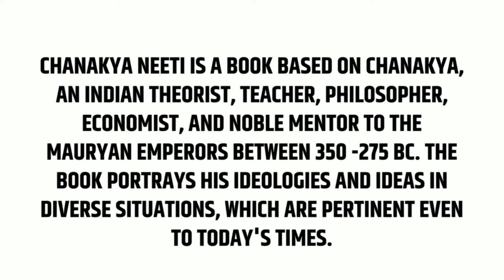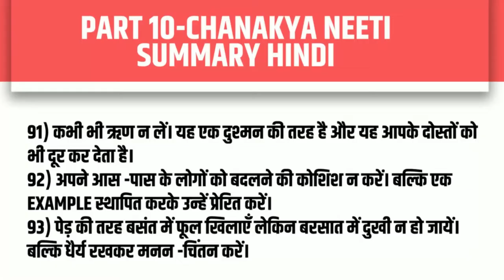PAET-02-चाणक्य नीति-Chanakya Niti-10 Lessons for a Successful Life Audiobook | Book Summary in Hindi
Chanakya Neeti Summary
दोस्तो, वैसे यह किताब संस्कृत में लिखी गयी है। लेकिन यहाँ इसकी Hindi summary दी जा रही है। और
आसान बनाने के लिए इसे दस भागों में divide कर दिया गया है।

चाणक्य नीति एक भारतीय सिद्धांतकार, शिक्षक, दार्शनिक, अर्थशास्त्री और 350-275 ईसा पूर्व के बीच मौर्य सम्राटों के महान गुरु चाणक्य पर आधारित पुस्तक है। पुस्तक विभिन्न परिस्थितियों में उनकी विचारधाराओं और विचारों को चित्रित करती है, जो आज के समय के लिए भी प्रासंगिक हैं।

Part 1-Chanakya Niti Summary in Hindi
1) जिस प्रकार दर्पण आदमी के चेहरे को दिखाता है उसी तरह उसके दोस्त उसकी personality को दिखा देते हैं। इसलिए सोच -समझ कर ही दोस्त बनायें। क्युँकि अगर किसी का दोस्त चोर हो तो लोग उसे भी चोर समझ लेंगे।
2) दूसरों की गलतियों से सीखना चाहिए। क्युँकि आपकी उम्र इतनी लम्बी नहीं है कि आप सारी गलतियां खुद करें
 और फिर सीखें।
3) एक शक्तिशाली दिमाग को कोई नहीं जीत सकता।
4) सबसे बड़ा गुरु -मंत्र यही है कि – अपना भेद किसी को न बतायें।

5) एक आदमी को बहुत ज्यादा सीधा नहीं होना चाहिए। क्युँकि जंगल में सबसे पहले सीधे पेड़ ही काटे जाते हैं।
6) मनुष्य कर्म से महान होता है न कि जन्म से।
7) अगर सांप जहरीला नहीं भी है तो भी उसे ऐसा नाटक करते रहना चाहिए। नहीं तो लोग उसे पकड़ लेंगे।
8) कोई भी काम करने से पहले तीन प्रश्न पूछें – मैं यह क्यों कर रहा हूँ ? इसका क्या नतीजा होगा ? क्या मुझे इसमें सफलता मिलेगी?
9) जो अपने परिवार से बहुत attachment (मोह) रखता है वह हमेशा डर और दुःख में जीता है। इसलिए मोह का त्याग करें।
10) खुद पर नियंत्रण (self -control ) पाने के लिए हमेशा उदार (humble) रहें।

Part 2-Chanakya Niti Summary in Hindi
11 ) शिक्षा आपकी सच्ची दोस्त है। शिक्षित व्यक्ति हर कहीं सम्मान पाता है।
12) एक बार किसी काम को शुरू करें तो फिर उस पर कभी संदेह न करें। उसे बीच में न रोकें। अन्यथा आपके काम अधूरे रहेंगे।
13) अभ्यास के बिना ज्ञान खो जाता है , Commander के बिना सेना खो जाती है और पति के बिना पत्नी भटक जाती है।
14) ईश्वर मंदिर -मस्जिद या मूर्तियों में नहीं रहते हैं। बल्कि वे हमारी भावनाओं और विश्वास (belief) में रहते हैं।
15) नौकर की परख तब करें जब वह छुट्टी पर हो, रिश्तेदार को मुसीबत के समय, दोस्त को बुरे समय में और पत्नी को दुर्भाग्य में परखें।
16) जैसे ही डर आपके नजदीक आये उस पर आत्मविश्वास का हमला करके खत्म कर दें।
17) धन, दोस्त और पत्नी दुबारा मिल सकते हैं लेकिन खोयी हुई health दुबारा नहीं मिल पाती।
18) अपने से नीचे के स्तर के व्यक्ति से कभी दोस्ती न करें। इससे आपको कभी ख़ुशी नहीं मिलेगी।
19) पहले 5 साल तक अपने बच्चे को लाड -प्यार करें, अगले पांच साल तक उसे टोंकें और गलत बातों के लिए डांटें, लेकिन जब वह 16 से ऊपर हो जाये तो उसे अपना दोस्त बना लें।
20) कभी भी बदनामी वाले कर्म न करें। इसके बाद कोई आप पर विश्वास नहीं करेगा।

►Chapters/Video Timeline:-
0:00 Introduction
1:29 Will Be Started Video
4:37 Book by Chanakya | 10 Lessons for a Successful Life Book Summary in Hindi Chapter-01
5:29 Book by Chanakya | 10 Lessons for a Successful Life Book Summary in Hindi Chapter-02
9:14 Book by Chanakya | 10 Lessons for a Successful Life Book Summary in Hindi Chapter-03
13:30 Book by Chanakya | 10 Lessons for a Successful Life Book Summary in Hindi Chapter-04
15:31 Book by Chanakya | 10 Lessons for a Successful Life Book Summary in Hindi Chapter-05
20:00 Book by Chanakya | 10 Lessons for a Successful Life Book Summary in Hindi Chapter-06
22:20 Book by Chanakya | 10 Lessons for a Successful Life Book Summary in Hindi Chapter-07
24:20 Book by Chanakya | 10 Lessons for a Successful Life Book Summary in Hindi Chapter-08
27:20 Book by Chanakya | 10 Lessons for a Successful Life Book Summary in Hindi Chapter-09
32:20 Book by Chanakya | 10 Lessons for a Successful Life Book Summary in Hindi Chapter-10
37:20 Book by Chanakya | 10 Lessons for a Successful Life Book Summary in Hindi Chapter-11
40:20 Book by Chanakya | 10 Lessons for a Successful Life Book Summary in Hindi Chapter-12